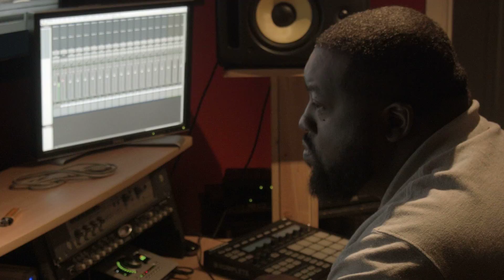Crocodile Q - Got it - Studio Performance Alina Baraz - Galimatias Can I Remix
Remixed by Soulos Music - The trap drums and 808 are added to the mellow sounds of Alina Baraz.  Crocodile Q fits perfectly on this song.